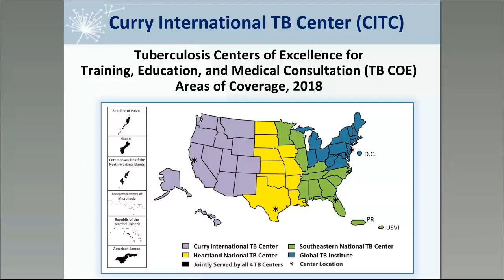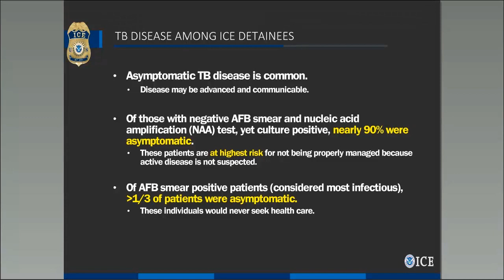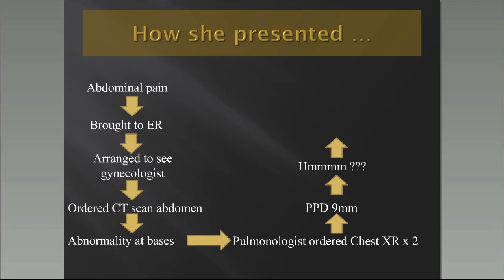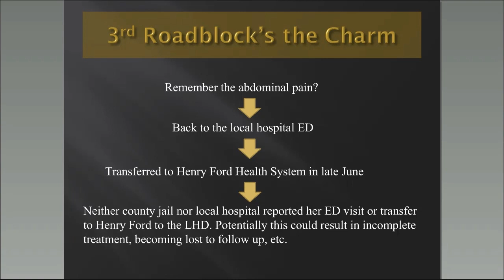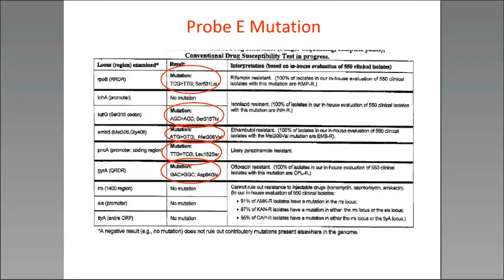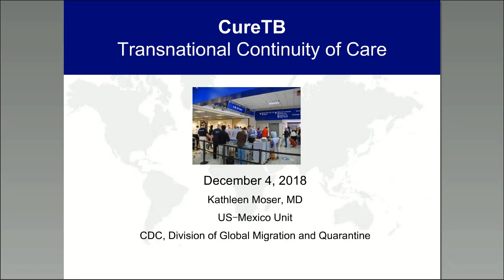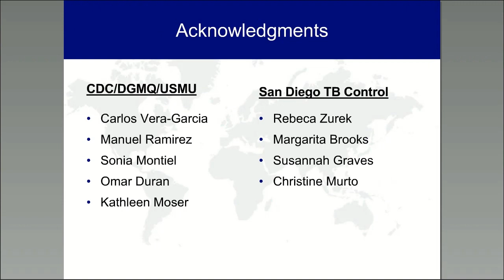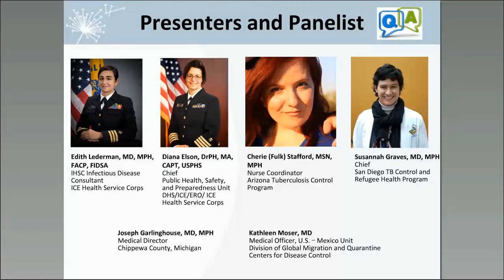It Takes a Village: Community Partners and Mgmt of ICE Detainees with Suspected TB disease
This recording of It Takes a Village: Community Providers as Vital Partners with Public Health in the Management of ICE Detainees with Suspected TB Disease webinar took place on December 4, 2018.

This training was created for U.S. Immigration and Customs Enforcement (ICE) Health Service Corps (IHSC) and providers who may be partnering with ICE on a case, including emergency department providers, hospitalists, infection control practitioners, pulmonologists, infectious disease specialists, local and state health departments, correctional providers in the United States.

The  webinar discussed best practices for TB diagnosis and management for ICE detainees, review the role of public health and community partners, and discuss how continuity of care is coordinated for patients who are released.